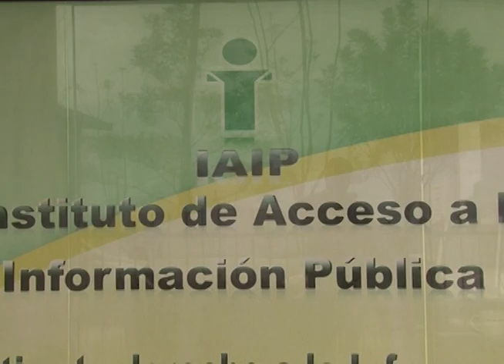Notifides | Secretividad secretarias de Estado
Parlamentarios en contra de la "secretividad" de ejecución presupuestaria en las Secretarías de Estado.